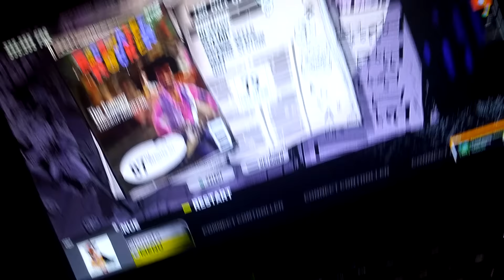J o k e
lol this section sucks